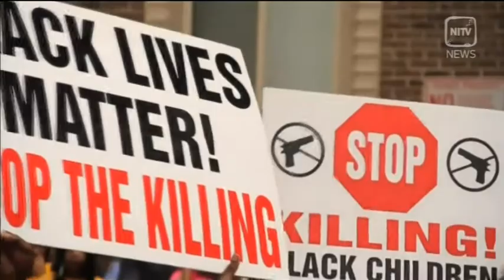BLACK LIVES MATTER (Australia) - Jodan Perry NITV News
'Black Lives Matter' is a campaign that originated in the United States - created in response to a series of police killings of African American men. There have been calls for a similar movement here in Australia, due to our own troubled racial history.

THE GUARDIAN - If black lives really matter in Australia, it's time we owned up to our history - Jeff Sparrow (great article inclusive of blackbirding)